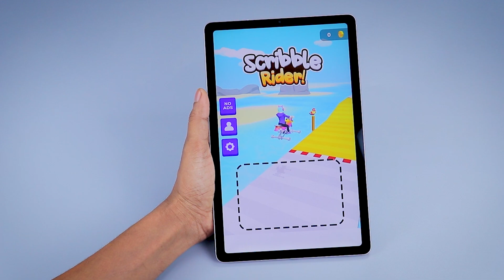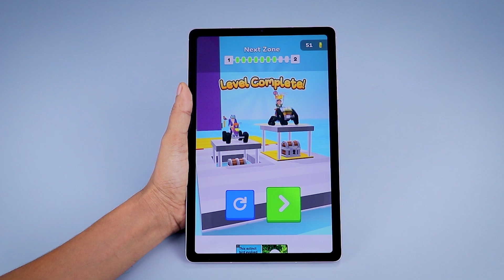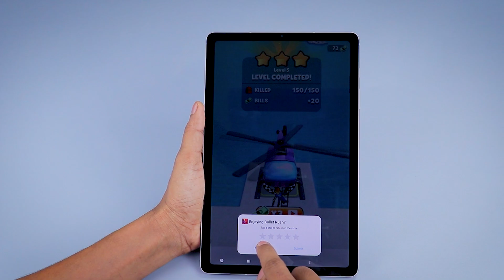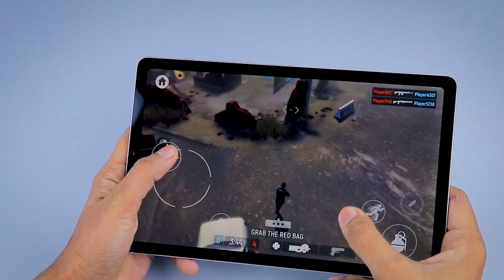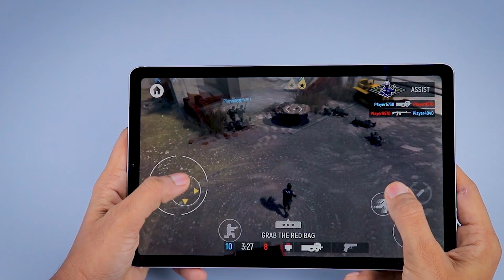TOP 5 Game August 2020